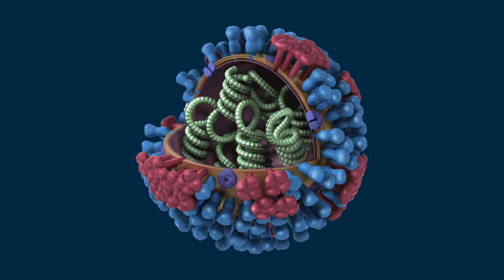MRNA: NEW FLU SHOT ON THE WAY?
Scientists who developed the COVID-19 vaccine used a new technology called mRNA, or messenger RNA. Now, researchers at Yale University are building on that discovery by using mRNA technology to improve the flu vaccine.